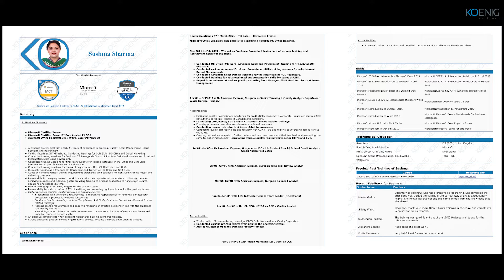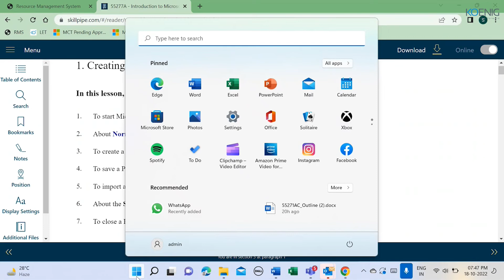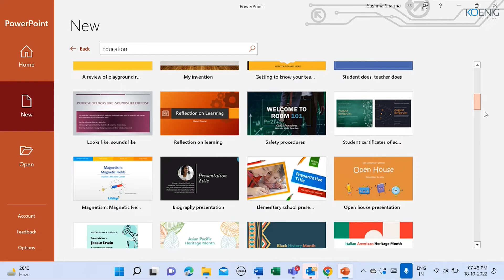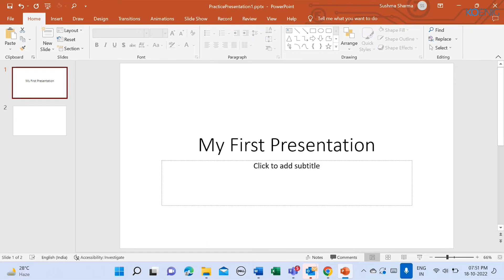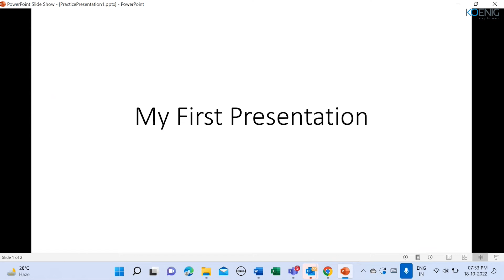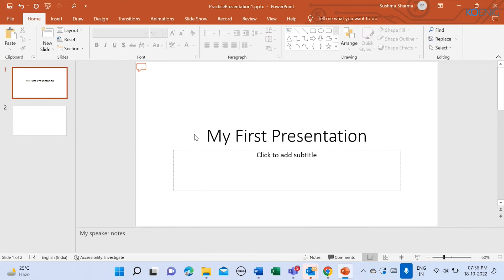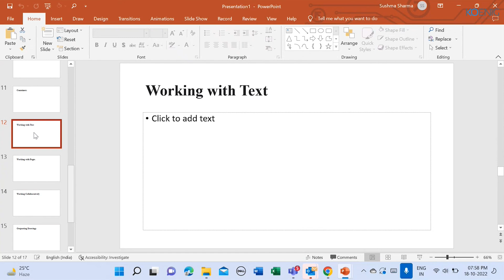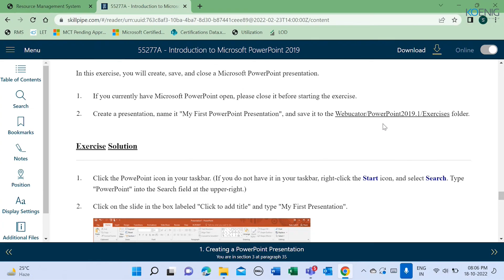Learn 55277-A Introduction to Microsoft PowerPoint 2019 online | Koenig Solutions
Do you prefer Live Online Training but don’t have the Time or Money for it? Do you want to start Immediately? Try Flexi - a Video Recording of 55277-A Introduction to Microsoft PowerPoint 2019 Live Online. Flexi bridges the gap between Live Online and On-Demand solutions.